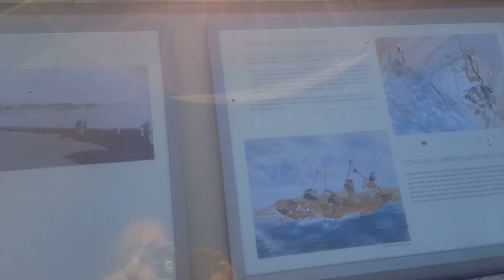Happy Hump Day! Live from the Ventura Pier!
The heat wave continues as come along as we walk out on the pier and take a close look at the Channel Islands and Ventura Beach...